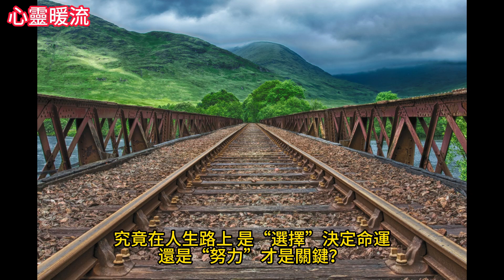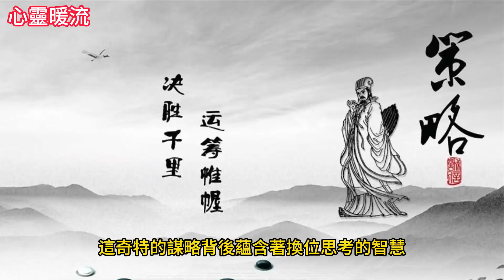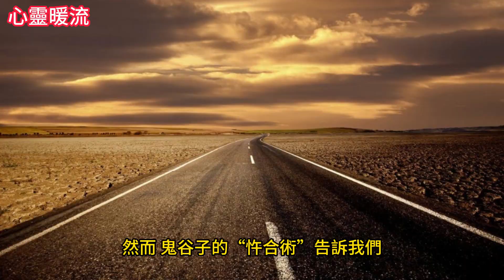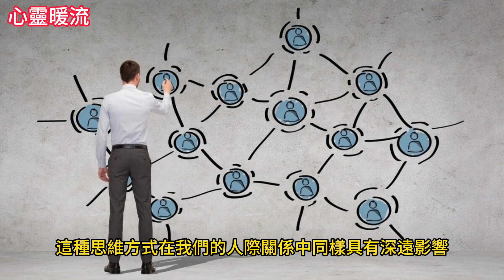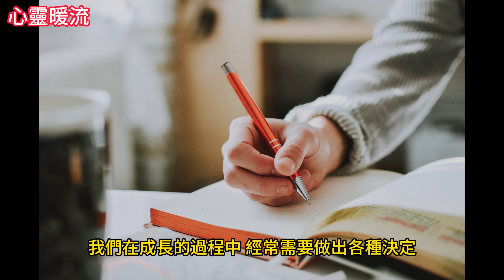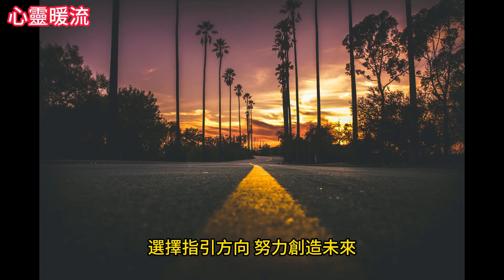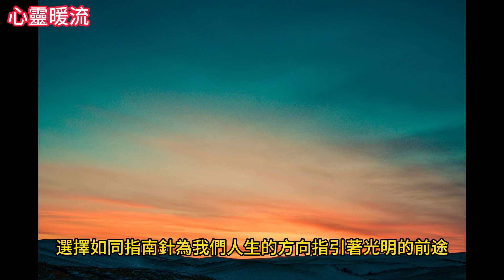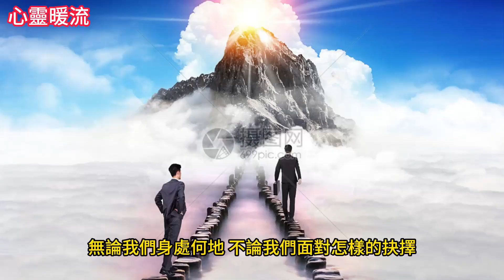【心靈暖流】鬼谷子解密：忤合術，人生關鍵是「選擇」還是「努力」？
有一句話說，人生如棋局，前途充滿著各種交錯的選擇。然而，在這幾千年前的古代，一位智者曾提出了一種最詭異、最陰險的謀術，那就是「忤合術」。鬼谷子，一個名字充滿神秘感，他的這項謀略，著實讓人深思。究竟在人生路上，是「選擇」決定命運，還是「努力」才是關鍵？讓我們一同探索這個令人着迷的問題。

章節時間軸:
00:00 開始
00:54 一：千載難逢的奇謀
04:53 二：選擇與努力，兩難之間
08:34 結語

免責聲明：以上圖文源自網路，版權歸原作者所有，如有侵犯您的原創版權請告知，我們將儘快刪除相關內容。